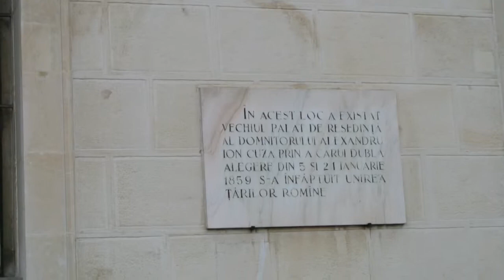The Grip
Sculptura din curtea Palatului-Calea Victoriei, Bucuresti